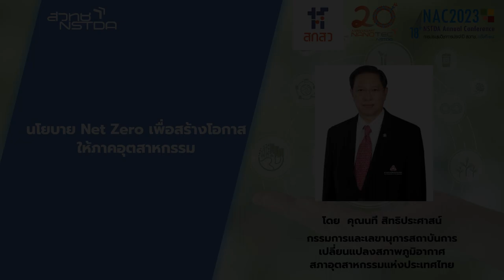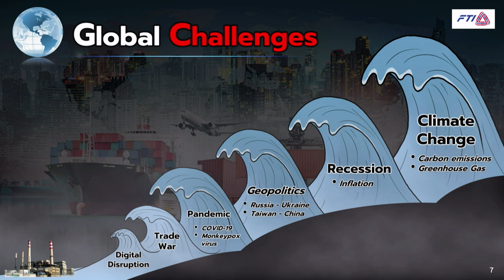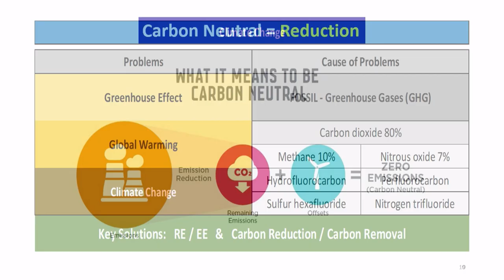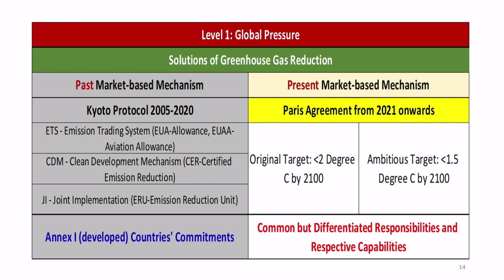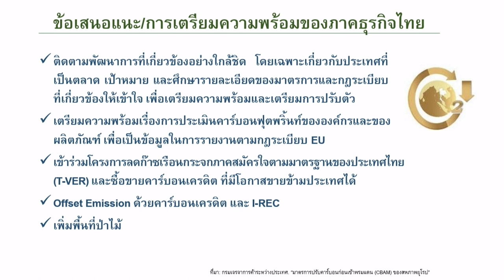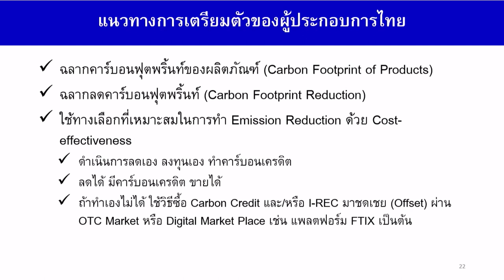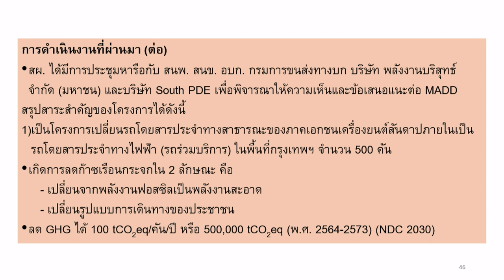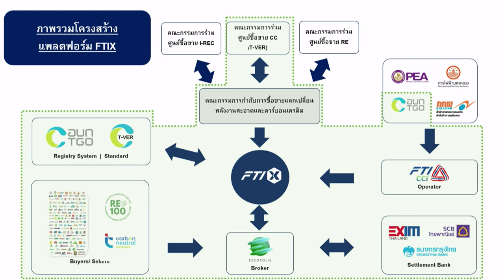การสัมมนาหัวข้อ "CCUS: การดักจับ ใช้ประโยชน์ และกักเก็บคาร์บอน" (4/7)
การบรรยายหัวข้อ "นโยบาย Net Zero เพื่อสร้างโอกาสให้ภาคอุตสาหกรรม" โดย คุณนที สิทธิประศาสน์ กรรมการและเลขานุการสถาบันการเปลี่ยนแปลงสภาพภูมิอากาศ สภาอุตสาหกรรมแห่งประเทศไทย ในการประชุมวิชาการประจำปี สวทช. ครั้งที่ 18 (NAC2023) จากห้องประชุม Auditorium อาคารศูนย์ประชุมอุทยานวิทยาศาสตร์ประเทศไทย จ.ปทุมธานี วันพฤหัสบดีที่ 30 มีนาคม 2566 เวลา 13.30 – 16.00 น.